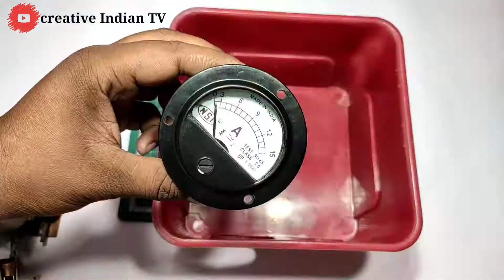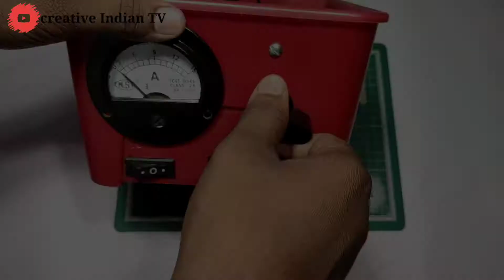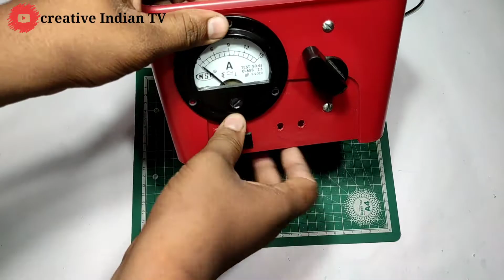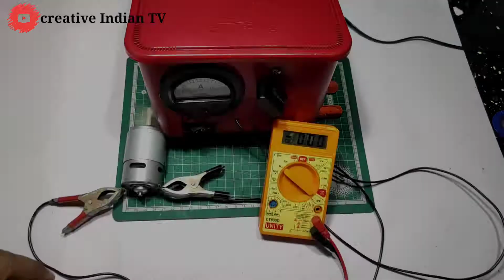how to make battery charger || battery charger homemade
Hello friends
friends aaj ki video mein 12 volt 15 ampere ka charger banaya hai jisse aap UPS ki battery bike ki battery kar ki battery tractor ki battery kisi bhi tarah ki battery ko charge kar sakte ho isko banana bahut hi simple hai  yah charger bahut hi saste mein ban jata hai

Bike battery charger kaise banaen
Homemade battery charger
12 volt 15 ampere ka battery charger kaise banaen
Kar ki battery ko kaise charge Karen
12 volt ka charger kaise banaen